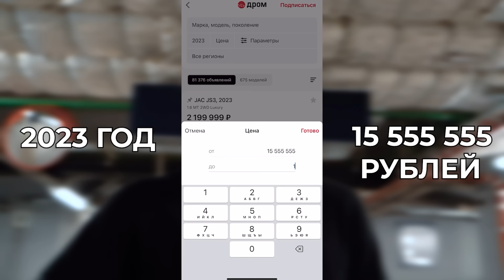ЛЮДИ vs ЛАМБОРГИНИ !! КТО СИЛЬНЕЕ ?! Ахмед vs Равшан vs Леон !!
Забери BMW M3 от Majestic RP -

Реклама. ООО "МАДЖЕСТИК ДЕВЕЛОПМЕНТ", ИНН: 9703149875
Erid: 2SDnjdGEkoJ
Реклама ООО «Амаяма Авто». erid: 2VfnxvQsf9z

*Instagram принадлежит компании Meta Platforms Inc., признанной экстремистской организацией и запрещенной в РФ.